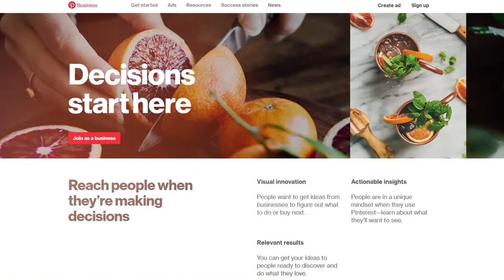Why Use Drupal as Your Next Enterprise WCM?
Drupal is the #1 platform for web content management among global enterprises, governments, higher education institutions, and NGOs. Flexible and highly scalable, Drupal publishes a single web site or shares content in multiple languages across many devices.